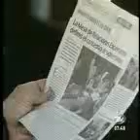María Augusta Calle